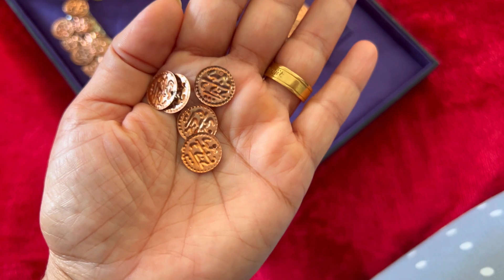ഈ മാല എളുപ്പത്തിൽ ഉണ്ടാക്കിയെടുക്കാം🌼🌸ONAM LOOK 2024🌼🌸